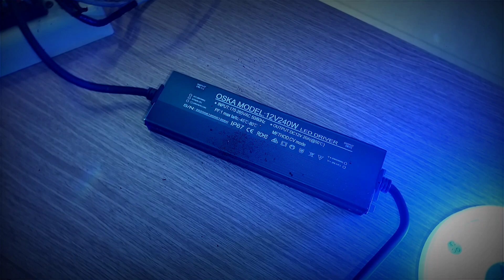Outdoor LED Driver 12V 20A 240 Watt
Outdoor LED Driver 12V 20A 240 Watt  - Yuk langsung aja simak hehe

Mic :
Secondary : BOYA BY-M1 Lavalier Clip On

Tripod : Takara ECO-196A